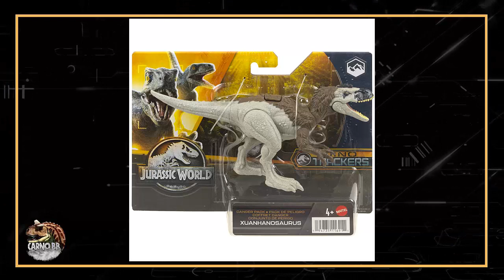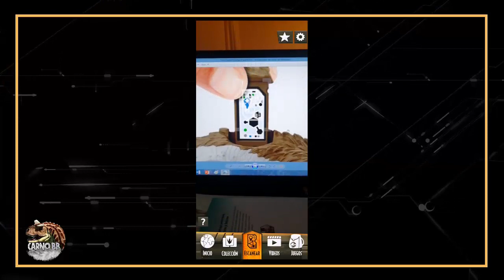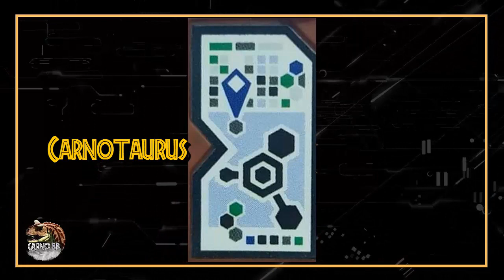¡CÓDIGOS DE ADN DINO TRACKERS! | Wave 2 | Jurassic World Facts | Carno bb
Que tal mis amigos espero y estén muy bien, en esta ocasión les traigo un vídeo donde podrán encontrar algunos códigos de ADN  de la línea Dino Trackers, con el cual podrán ingresarlos a la app de Jurassic World Facts, donde podrán ver información de los dinosaurios y un vistazo de ellos.

Les traigo los códigos del:

Xuanhanosaurus
Iguanodon
Skorpiovenator
Carnotaurus
Velociraptor
Tyrannosaurus rex
Velociraptor Epic Damage